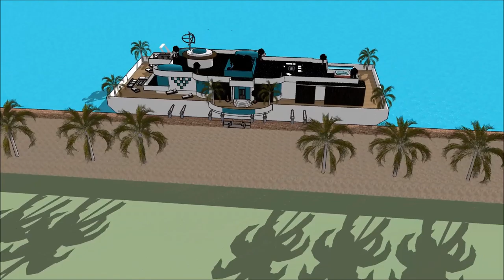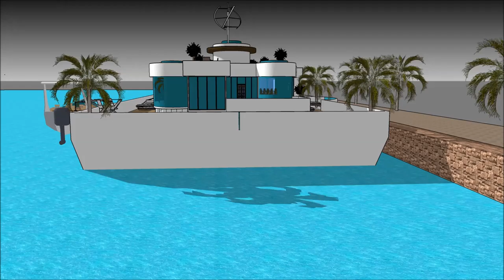Méwah agam imah ngambang parahu keur pelesir gawena undagi imah animasi sketchup arsiték sunda Rive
The floating house villa houseboatzania launching an innovative high-end luxury yacht floating house villa mansion home design potentially as a display of exhibition of Méwah agam imah ngambang parahu keur pelesir gawena undagi imah animasi sketchup arsiték sunda  Rive.

The collection of the Floating house villa houseboatzania concept of Méwah agam imah ngambang parahu keur pelesir gawena undagi imah animasi sketchup arsiték sunda  Rive consists of high luxury and architectural art pieces in minimalism combined with living on the waterfront of the harbour.

The floating house villa mansion yacht design has the basis to sustain living with high standards and contemporary structural Méwah agam imah ngambang parahu keur pelesir gawena undagi imah animasi sketchup arsiték sunda  Rive with numerous of prospects for excessive living and celebrating the desire of life worldwide: